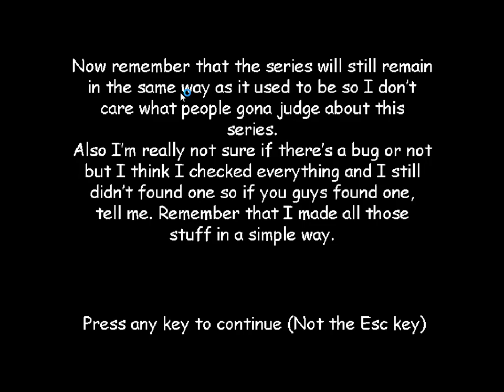BBRMS 3 The Future School music